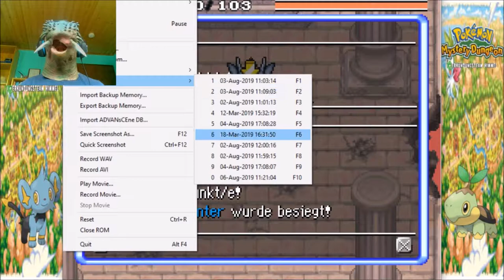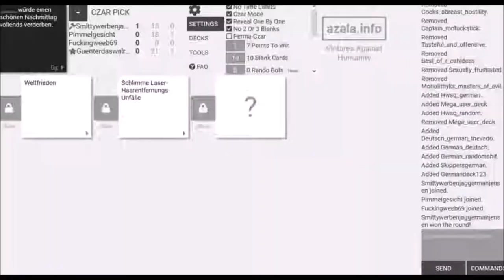Emotionales Finale! vs. Primal Dialga! (+Facecam): Pokemon Mystery Dungeon Erkundungsteam Himmel #42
"In unserer Welt sind viele Dinge wichtig: Geld, Macht, Ruhm, ...!
Doch nur zwei Dinge haben wirklich eine Bedeutung: Die Freundschaft und die Liebe. Wer dies erkennt, der kann erfüllt leben.", Zitat von Unbekannt

Ein Abschied schmerzt immer. Und manchmal kann man einen Abschied nicht verhindern. Doch am wichtigsten ist es, stark zu bleiben und sich zu erinnern. "Don`t ever forget"